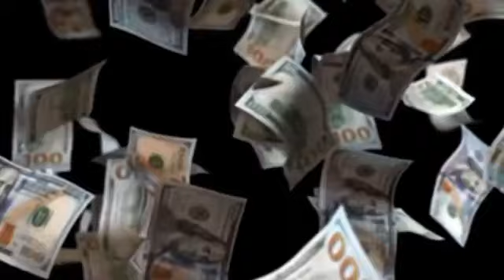AMC 🦍 I like the Stock...🙌🏼💎🙌🏼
AMC, APE, AFFE, APES, AFFEN, MUSIK, LIED, HOLD, HODL, TANZEN, DSCHUNGEL...
GRUß AN ALLE INSIDER...✌🏽

AMC/GME NACKTE SHORTS